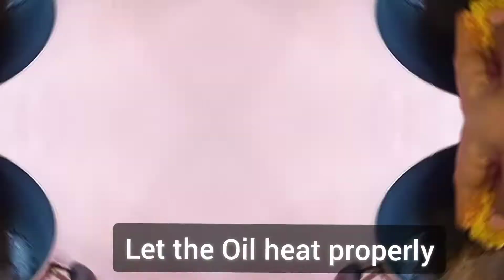কাঁচা কলার কোপ্তা কারি বানানোর সহজ উপায় l kachkolar kofta curry l Bangali Recipe l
In this video you can learn how to make kacha kolar kofta curry/Raw banana kofta curry in Bengali step by step.It is very easy and simple Bengali vegetarianl Recipe. So make this recipe and enjoy at home..

kachakolarkoftacurry#bangalirecipe#paul'skitchen